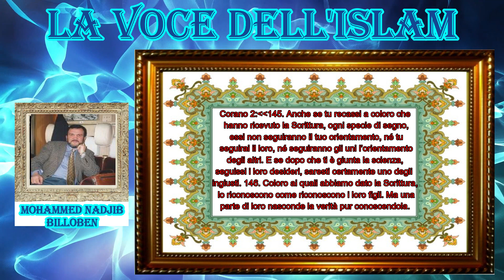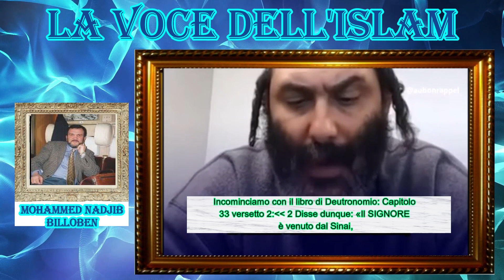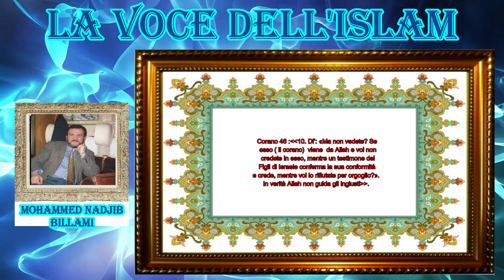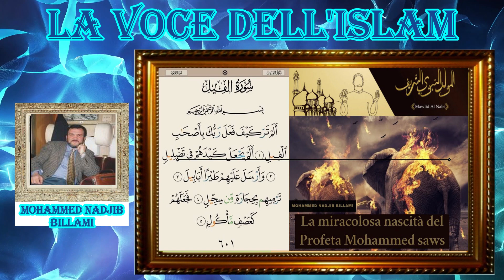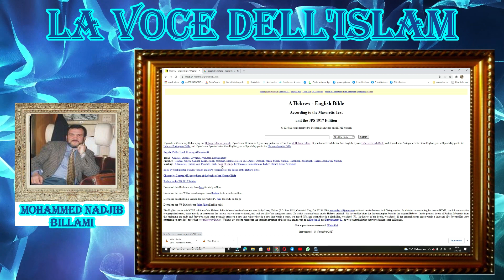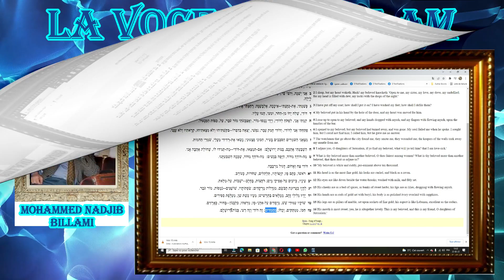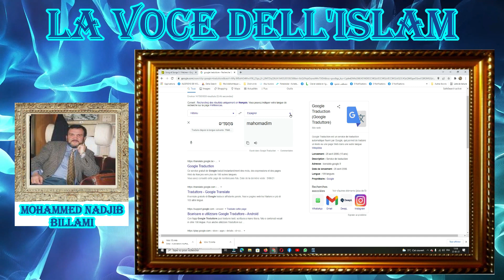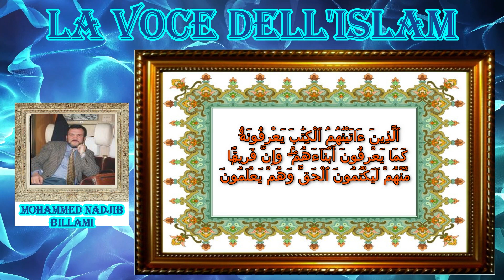Testimonianza rabbinica della presenza del Profeta Mohammed nella bibbia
Testimonianza rabbinica della presenza del Profeta Maometto nella bibbia:
Questa video vi toglierà ogni dubbio che il profeta dell'Islam e l'islam stesso  è contenuto nella bibbia.  Vi invito perciò a seguire la video fino in fondo per accertarvi senza ogni dubbio che il profeta Maometto è nella bibbia e che i traduttori nelle  altre lingue di quella original, ossia l'ebraico riguardo al Vecchio Testamento, hanno tradotto il nome con "è tutta delizia".  Il nome del profeta Maometto è unico nei suoi tempi ed era di per se se stesso un miracolo per la gente del libro dell'epoca  e cioè aveva il significato di ciò che Dio ha voluto dare  al profeta piu importante fra i suoi Messaggeri.  Infatti nel Cantico dei Cantici dobbiamo leggere il versetto 16 del capitolo 5 cosi:
" Dolcezza è il suo palato; egli è Mohammed !!! Questo è il mio diletto, questo è il mio amico, o figlie di Gerusalemme".  In  effetti Mohammed in lingua araba significa il "lodevole" colui che sarà lodato per via della sua dolcezza, per la delizia della parole che escono dalla sua bocca, e per laz sua grande moralità

Invece di  quest'altra traduzione dove  il nome è stato tradotto e perciò non si trova nelle traduzioni nelle altre lingue: "Dolcezza è il suo palato; EGLI E' TUTTO DELIZIE (Mohammed) !!! Questo è il mio diletto, questo è il mio amico, o figlie di Gerusalemme".

Buona visione